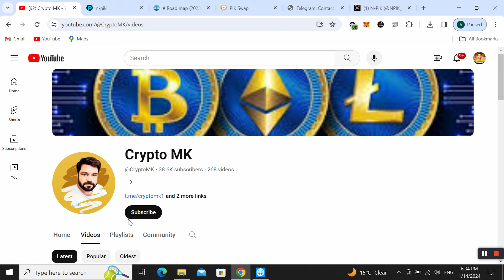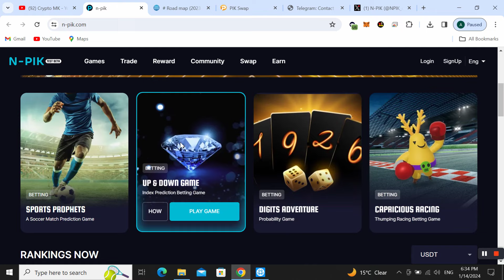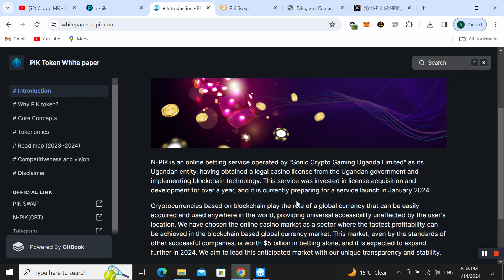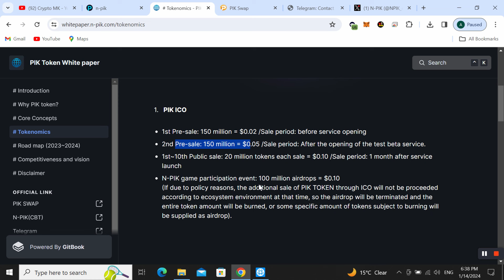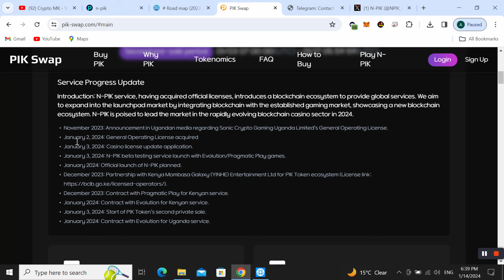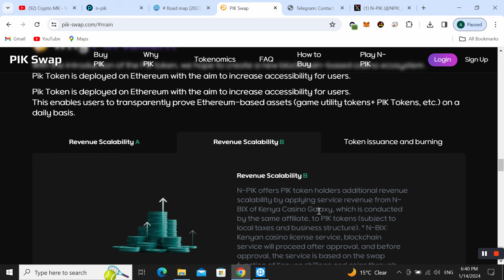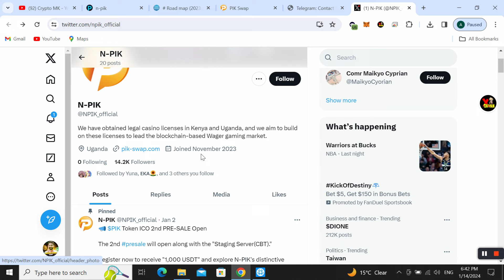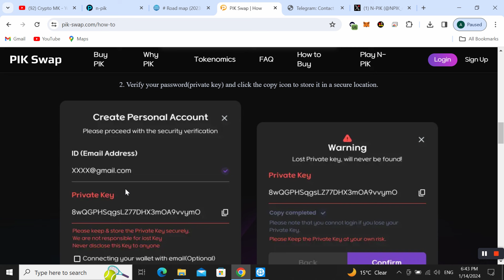Daily profits of 30% with N-PIK! 🤑 Upcoming ICO presale for PIK token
➡️Channel About: Owner Crypto MK Youtube Channel. I'm MK Founder of the channel. Now On this Channel, I told you about real online earning tips and blogs and the latest updates about all earnings sites.